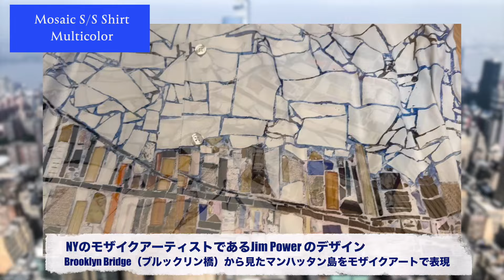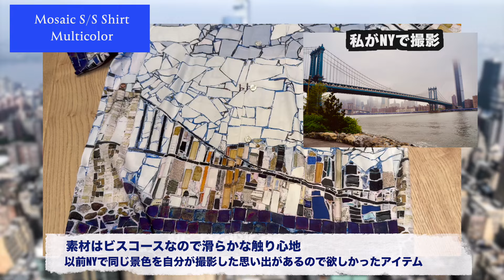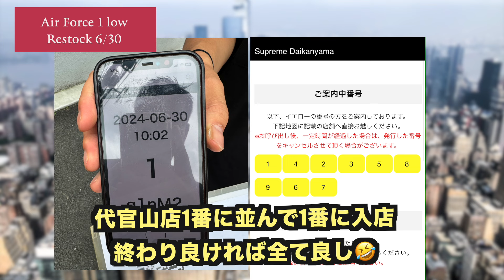【 Supreme 】24ss 未紹介アイテム Vol.1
24ssシーズンも終了となりました。
毎週発売日に動画を紹介することが多いため
それ以降に購入したもので気に入っているアイテムを
いくつか簡単にご紹介します。
ラインナップは以下のアイテムとなります。
・Ultrasuede Mesh Baseball Jersey
・Mosaic S/S Shirt
・Futura Box Logo Tee
・Denim Painter Pant
・Nike SB Darwin Low
・Ortlieb Duffle Bag